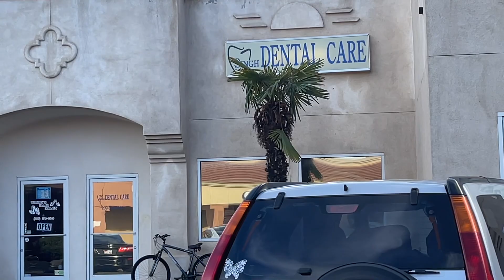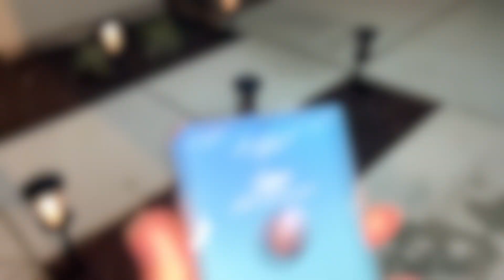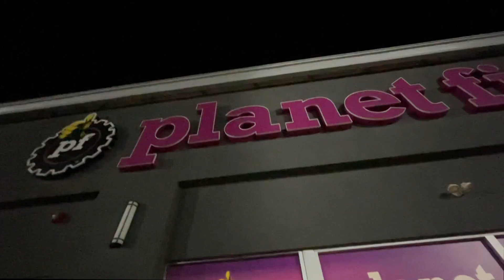Mani nu urgent Doctor kol jana peya 😱 | Neetu & Mani Vlogs